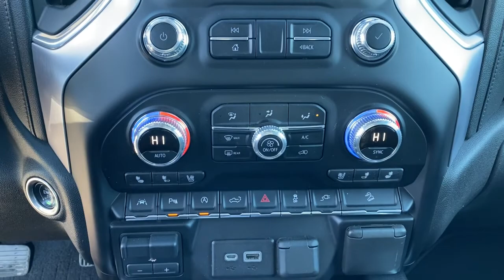2020 GMC Sierra 1500 Tulsa, Broken Arrow, Owasso, Bixby, Green Country, OK G22130A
Red Quartz Tintcoat Used 2020 GMC Sierra 1500 available in Broken Arrow, Oklahoma at Ferguson Superstore. Servicing the Tulsa, Owasso, Bixby and Green Country, OK area.
2020 GMC Sierra 1500 SLT - Stock#: G22130A - VIN#: 3GTU9DED7LG120890

Ferguson Superstore
1601 N Elm Place

***NO ACCIDENT HISTORY***, ***STILL UNDER FACTORY WARRANTY***, **FULLY RECONDITIONED**, ***HEATED LEATHER SEATS***, ***BACK UP CAMERA***, ***LEATHER***, ***LOCAL TRADE***, ***CLEAN CARFAX ONE OWNER***, ***BLUETOOTH***, Sierra 1500 SLT, EcoTec3 5.3L V8, 4WD, Red Quartz Tintcoat, Jet Black w/Perforated Leather-Appointed Front Seat Trim. Certified. Clean CARFAX.Chevrolet Certified Pre-Owned Vehicles are covered under the GM Certified program. GM Certified used vehicles must be 5 model years old or newer and have less than 75,000 miles. Each vehicle includes: 172 Point Inspection Vehicle History Report 12-Month/12,000-Mile Bumper to Bumper Limited Warranty 5-Year/100,000-Mile Powertrain Limited Warranty Whichever comes first based on original in-service date Courtesy Transportation for the life of the 5-Year/100,000-Mile Powertrain Limited Warranty (based on original in-service date). Trip Interruption Protection 24-hour Roadside Assistance.
BOSE SOUND SYSTEM  PREMIUM 7-SPEAKER SYSTEM  with Richbass woofer,WIRELESS CHARGING,INTELLIBEAM  AUTOMATIC HIGH BEAM ON/OFF,FRONT PEDESTRIAN BRAKING,FOLLOWING DISTANCE INDICATOR,REAR AXLE  3.23 RATIO,WHEELS  20 X 9 (50.8 CM X 22.9 CM) POLISHED ALUMINUM,SLT PREMIUM PLUS PACKAGE  includes (PCY) SLT Convenience Package  (PDY) SLT Preferred Package  (PQB) Driver Alert Package I  (PDJ) Driver Alert Package II  (NZM) 20 Polished aluminum wheels  (BVT) Chrome assist steps and (CGN) spray-on bedliner.,TRANSMISSION  10-SPEED AUTOMATIC  ELECTRONICALLY CONTROLLED  with overdrive and tow/haul mode. Includes Cruise Grade Braking and Powertrain Grade Braking (STD),SLT CONVENIENCE PACKAGE  includes (A50) bucket seats with (D07) center console  (KQV) ventilated front seats  (A48) rear sliding power window  (UG1) Universal Home Remote  (MCZ) 2 USB ports with auxiliary input and (KA6) rear heated seats,LANE KEEP ASSIST  with Lane Departure Warning,EXHAUST  DUAL WITH PREMIUM TIPS,SLT PREFERRED EQUIPMENT GROUP  includes standard equipment,BED LINER  SPRAY-ON  Pickup bedliner with GMC logo,ADAPTIVE CRUISE CONTROL - CAMERA,SAFETY ALERT SEAT,TIRE  SPARE 255/80R17SL ALL-SEASON  BLACKWALL,SEATS  HEATED SECOND ROW OUTBOARD SEATS,TIRES  275/60R20SL ALL-TERRAIN  BLACKWALL  (Includes (QAQ) spare tire.),DRIVER ALERT PACKAGE II  includes (UEU) Forward Collision Alert  (UHX) Lane Keep Assist/Lane Departure Warning  (UHY) Automatic Emergency Braking  (UKJ) Front Pedestrian Braking  (TQ5) IntelliBeam headlamps  (KSG) Adaptive Cruise Control-Camera and (UE4) Following Distance Indicator Includes (HS1) Safety Alert Seat.,FRONT AND REAR PARK ASSIST  ULTRASONIC,CENTER CONSOLE  FLOOR-MOUNTED  with cup holders  cell phone storage  power cord management  hanging file folder capability,SEATS  VENTILATED DRIVER AND FRONT PASSENGER,HILL DESCENT CONTROL,DRIVER ALERT PACKAGE I  includes (UD5) Front and Rear Park Assist  (UKC) Lane Change Alert with Side Blind Zone Alert and (UFG) Rear Cross Traffic Alert (Includes Perimeter Lighting. Includes (V76) recovery hooks on 2WD models.,SKID PLATES,CUSTOMER DIALOGUE NETWORK,SEATS  FRONT BUCKET  with center console,AUDIO SYSTEM  PREMIUM GMC INFOTAINMENT SYSTEM WITH NAVIGATION AND 8 DIAGONAL COLOR TOUCH-SCREEN  INCLUDES MULTI-TOUCH DISPLAY  AM/FM STEREO  Bluetooth streaming audio for music and most phones; featuring Android Auto and Apple CarPlay capability for compatible phones  advanced voice recognition  in-vehicle apps  personalized profiles for infotainment and vehicle settings. Includes greater memory Note: (PZ8) Hitch Guidance with hitch view is included with trim.),UNIVERSAL HOME REMOTE,ASSIST STEPS  CHROME WHEEL TO WHEEL,ENGINE  5.3L ECOTEC3 V8  (355 hp [265 kW] @ 5600 rpm  383 lb-ft of torque [518 Nm] @ 4100 rpm); featuring all-new Dynamic Fuel Management that enables the engine to operate in 17 different patterns between 2 and 8 cylinders  depending on demand  to optimize power delivery and efficiency (STD),X31 OFF-ROAD PACKAGE  includes Off-Road suspension  (JHD) Hill Descent Control  (NZZ) skid plates  (K47) high-capacity air filter and X31 hard badge Includes (NQH) 2-speed transfer case  (XCK) 265/65R18SL all-terrain  blackwall tires  (N10) dual exhaust.,TRANSFER CASE  TWO-SPEED  ELECTRONIC AUTOTRAC  with push button control,REAR CROSS TRAFFIC ALERT,GVWR  7100 LBS. (3221 KG)  (STD),LANE CHANGE ALERT  with Side Blind Zone Alert,JET BLACK  PERFORATED LEATHER-APPOINTED FRONT SEAT TRIM,AUTOMATIC EMERGENCY BRAKING,RED QUARTZ TINTCOAT,AIR FILTER  HIGH-CAPACITY,WINDOW  POWER  REAR SLIDING WIT